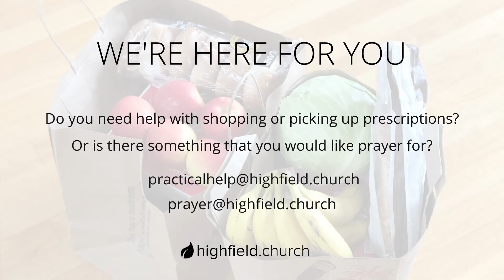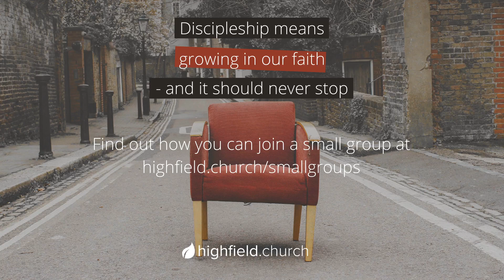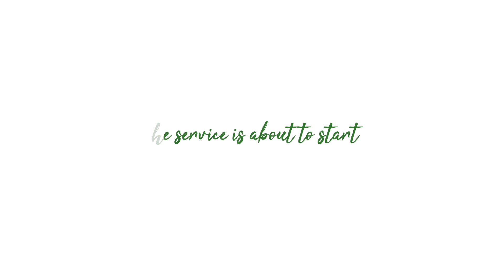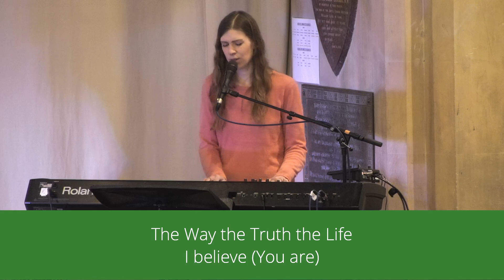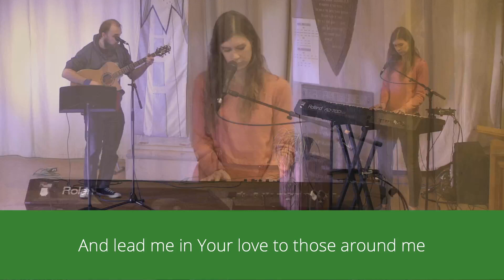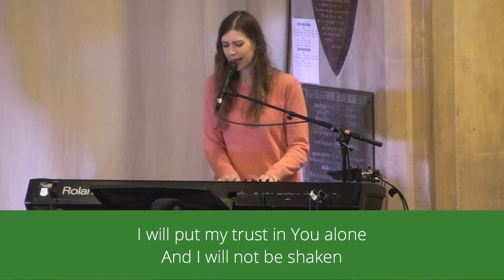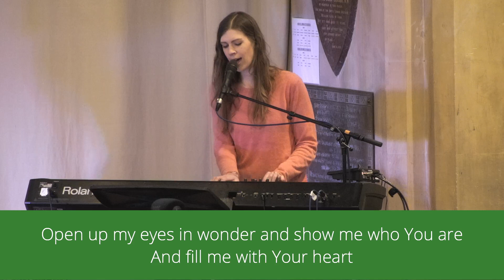10.30am // Highfield Online // 31.01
Join us this Sunday at 10.30am for our online service.

Join us on zoom for coffee and community after the service - full details can be found

Click the link below for our online donation page - an alternative to our normal service collection
Or
You can now give to Highfield quickly and easily via text, and your donation will simply be added to your phone bill or deducted from your credit. All you need to do is: